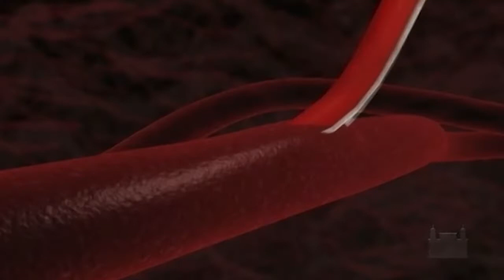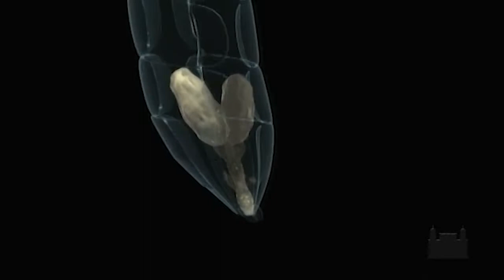Analizan en revista Impacto situación epidemiológica de Cienfuegos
Especialistas del sistema de Salud Pública en Cienfuegos analizaron la situación epidemiológica de la provincia. En particular la afectación sanitaria por el dengue y la necesidad de controlar la proliferación del mosquito Aedes aegypti